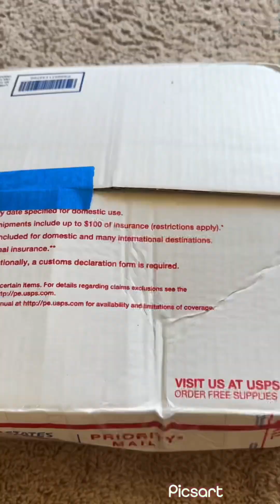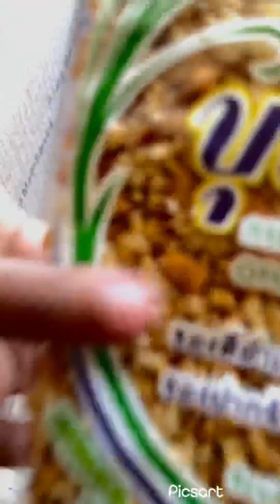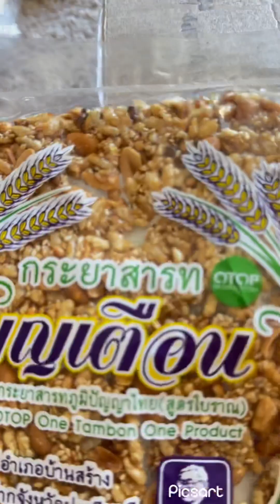Open box from FC Naples,FL เอฟซีจากฟลอริดาส่งของฝากปราจีนบุรีมาให้ ดีต่อใจ ชีวิตเมียฝรั่ง Ep.192